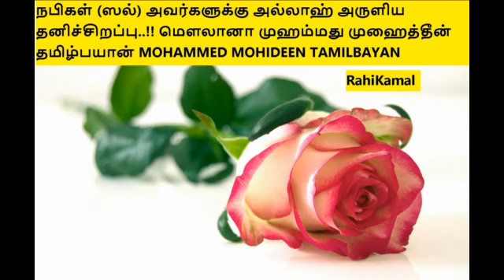நபிகள் (ஸல்) அவர்களுக்கு அல்லாஹ் அருளிய தனிச்சிறப்பு..!! மௌலானா முஹம்மது முஹைத்தீன்